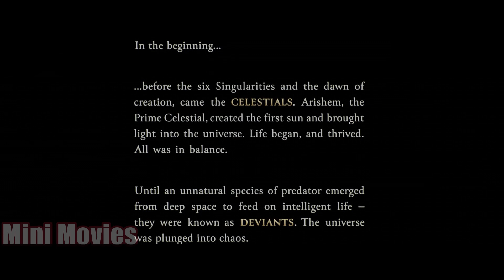They Lived on Earth Secretly for Thousands of Years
Hidden among humanity, they walked unnoticed for thousands of years, blending seamlessly into the fabric of history. Their secrets remained locked away, their true identities concealed by time and myth. But what happens when the world begins to unravel the mystery of their existence? This gripping tale unveils the extraordinary lives of those who lived among us in silence, shaping our world in ways we never imagined.